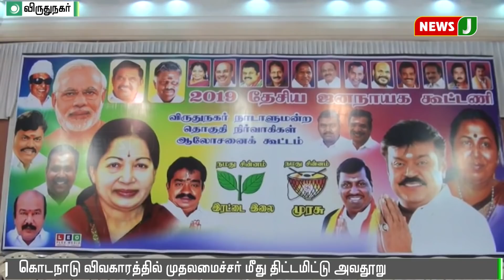சாதிக் பாட்ஷா மரணத்திற்கு திமுக தலைவர் ஸ்டாலினே காரணம்-பிரேமலதா விஜயகாந்த்